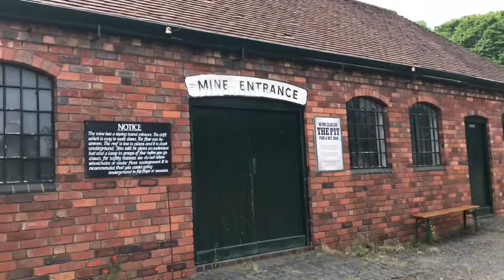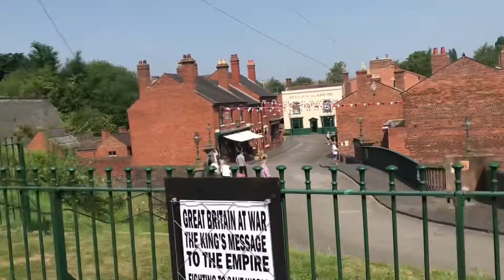Black Country living museum@cliffordcoxoutandabout.409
A brief wander around the museum. Recommend 3 to 4 hours is plenty. July 2021.